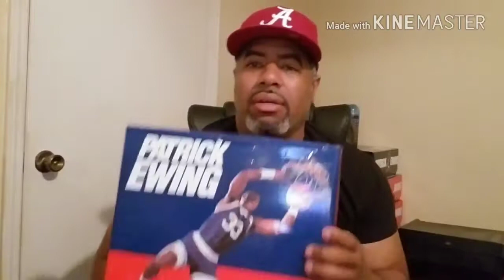Dj Emtee Ewing Shoe Review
Ewings Moth/Biking Red Peacot